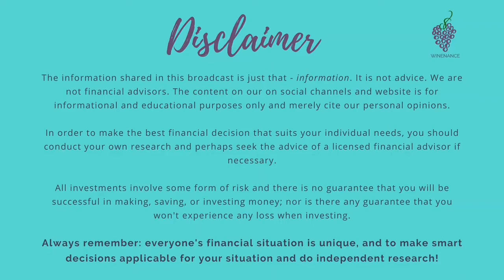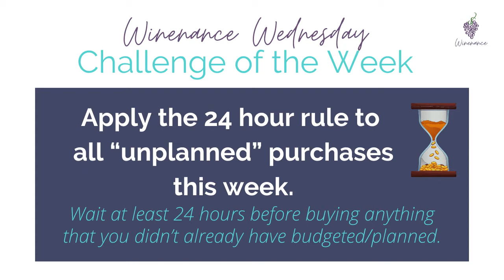How to Start Tracking Your Expenses (Successfully) | Spending Intentionally | Ep. 4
In this video, you’ll learn how to successfully start tracking your expenses. The first step to creating a budget is knowing where you are currently spending your money and how much you spend in each category. Only then can you truly start to spend your money more intentionally.

TIMECODES

0:00 - Intro

5:28 - Tracking Your Net Worth (last week’s challenge of the week)

9:56 - What does “tracking expenses” mean?

12:07 - Tracking Expenses vs. Budgeting (what's the difference?)

18:30 - Tracking Expenses is the First Step to Creating a Budget

19:30 - Determine how much to spend in each category

29:59 - How to track your Amazon purchases

32:22 - Why it’s ok that your expenses fluctuate as your life changes

39:25 - The 24 hour rule (wait at least 24 hours before making impulse purchases)

OUR FAVORITE MONEY TOOLS

FOLLOW WINENANCE

Join the Winenance community and get exclusive money tips that we don’t share on social media straight to your inbox